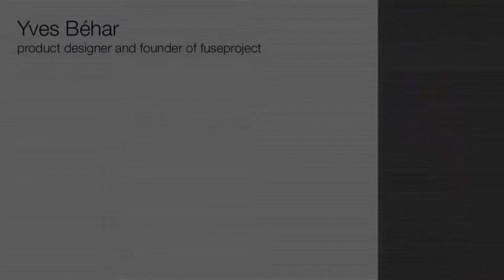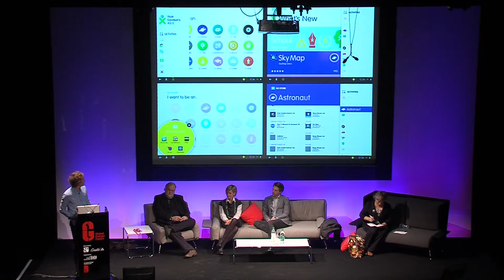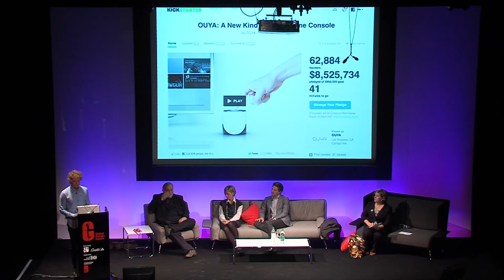Yves Behar at the Global Design Forum 2012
Yves Béhar, Swiss-born, San Francisco and New York-based product designer and founder of fuseproject, and Chief Creative Officer of Jawbone talks about design and innovation at the Global Design Forum 2012